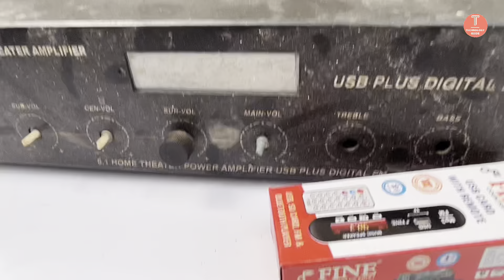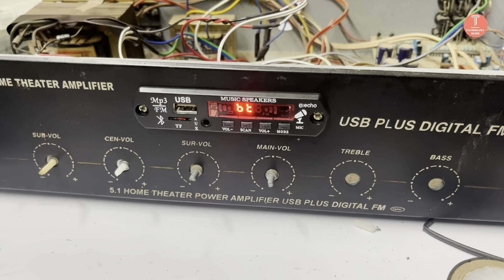5 1 Amplifier Restoration & Bluetooth Board Installation Process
Hi this is technologyguide in this video I will show you how to restore old 5.1 Amplifier and Add Bluetooth Boad to Amplifier